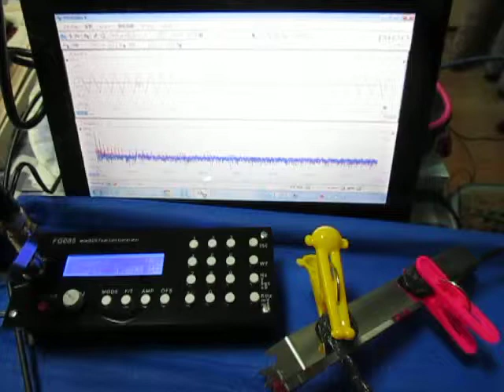超音波実験 Ultrasonic experiment